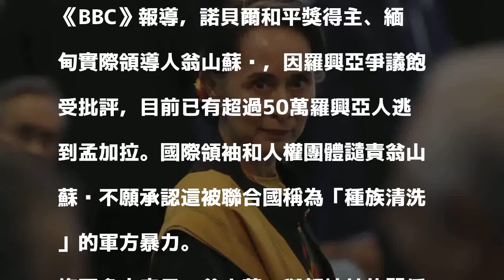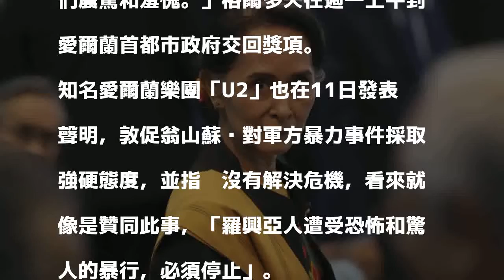不滿翁山蘇姬 愛爾蘭歌手不願同享榮耀退回獎章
〔即時新聞／綜合報導〕愛爾蘭歌手、社會政治運動者兼慈善家格爾多夫（Bob Geldof），今（13）日退回獲頒的「都柏林市自由獎」（Freedom of the City of Dublin），抗議也獲得該獎的翁山蘇姬（Aung San Suu Kyi）。

發表評論評論如下。